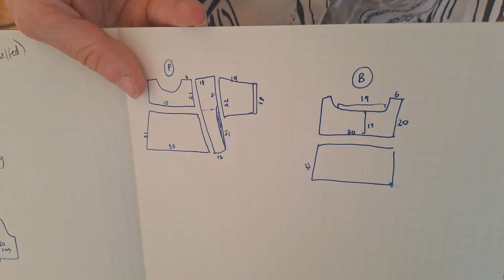let's sew! making flowy summer tops using my new Juki sewing machine 🪡🧵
I've finally upgraded from my starter sewing machine! This new Juki is an absolute workhorse and will make sewing clothing a dream. I decided to try making a version of one of my favourite tops - this cotton, flowy smock-style blouse. Hope you enjoy the process!

If you like sewing, knitting and all things crafting follow along on my other projects